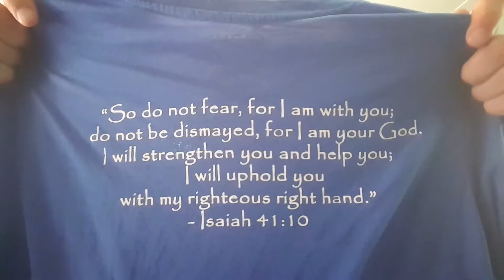IFPA Prep VLOG 19 : Wrong Dieting Ideas & Posing